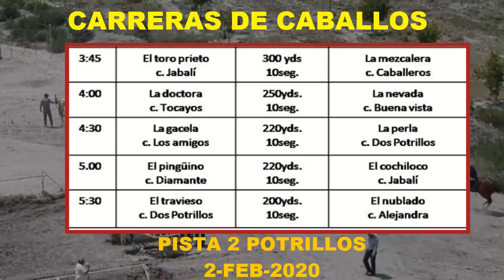CARRERAS DE CABALLOS PISTA 2 POTRILLOS